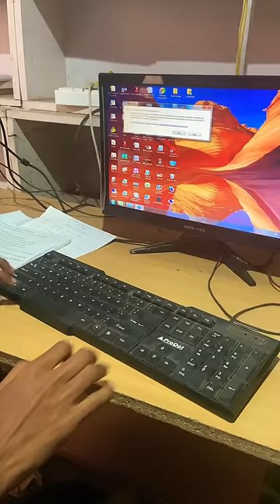Bina mouse ke computer kaise chalaye .🖥️ 🔥30 second me jane .